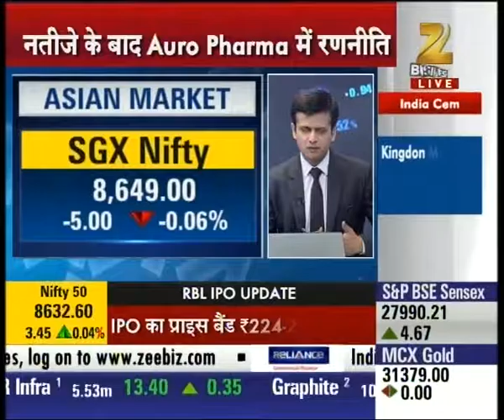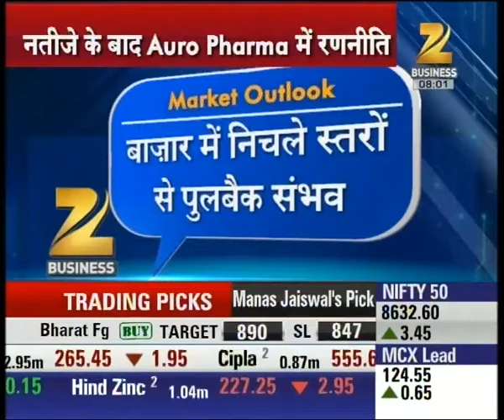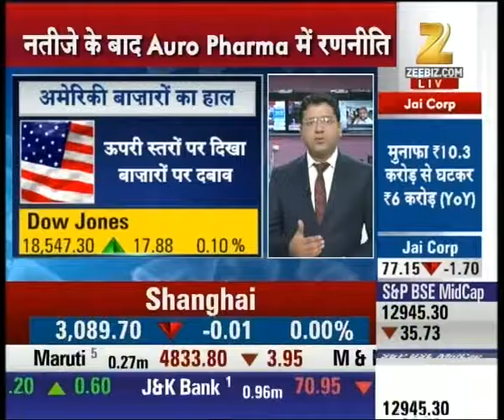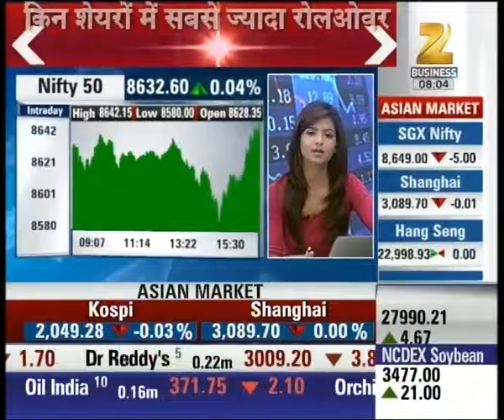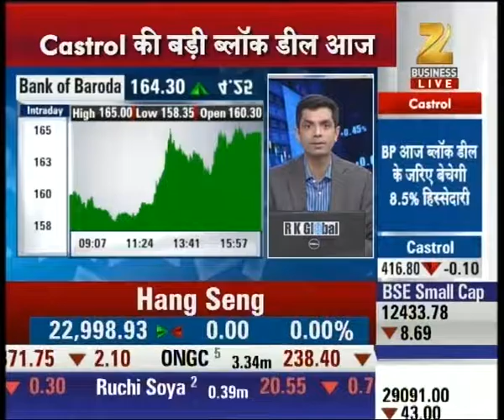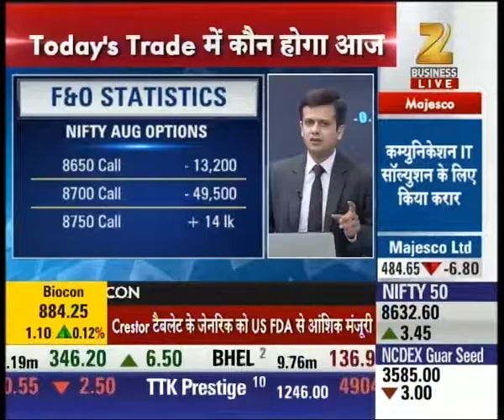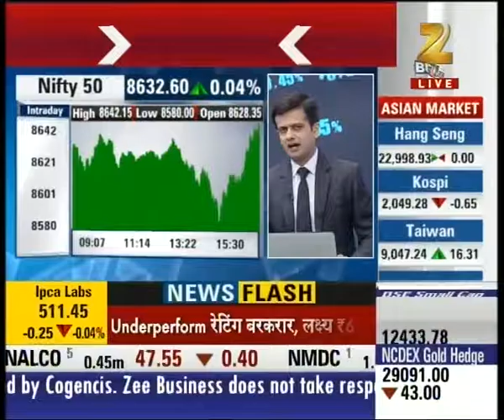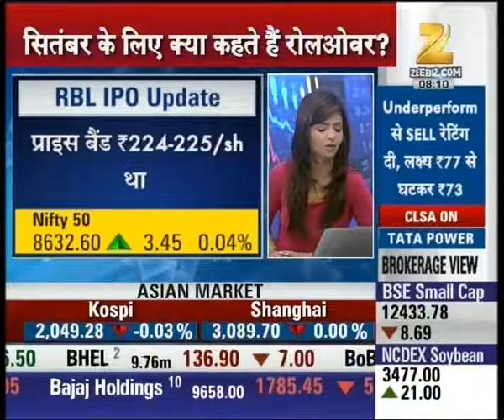Market experts expecting a pull back from the low level of markets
Market experts expecting a pull back from the low level of markets. Watch this special segment and get to know more here.